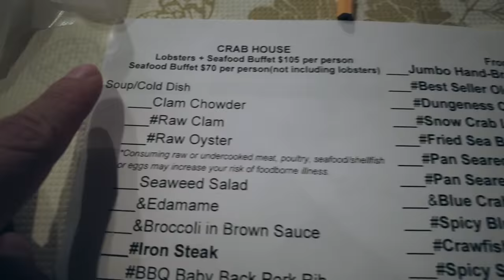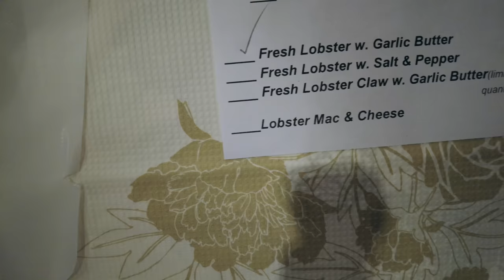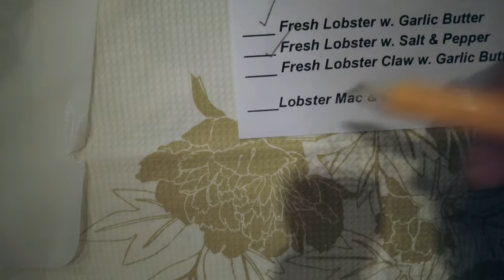Best Lobster Buffet in NYC! | Feasting on fresh Lobsters, Crabs, and more seafood!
After visiting what I consider is America's best Lobster and Seafood buffet, I got a chance to do some exploring in New York City.  And as luck would have it, I just so happened to find an unlimited all you can eat Lobster buffet just a few minutes away from my hotel, right here in New York City!

Will it be as good as the Nordic Buffet?  ...well, I think there's only one way to find out.  And since this doesn't involve a 3 - 4 hour drive to Rhode Island, I made my reservation in a heartbeat.

As it turned out, the decision was a good one!  The Crab House offered what they called a "contactless" buffet with an assortment of great fresh seafood.  It's essentially a buffet, but the food comes to you and made fresh to order.  Many varieties of lobsters, crabs, and all types of seafood!  And just as good as the seafood dishes were, so were the meats and sides... Make sure to try the iron steak and those delectable garlic noodles as recommended by Diana.

A very different experience than the Nordic buffet and just as good.  Replacing the wonderful spectacle of the hustle of the buffet floor is a large menu of delicious seafood items from which you pick and choose.  And of course, as good as the food was, it was the people there that made all the difference.  Instead of the New England charm, we get the New York character!

Some useful links:
Crab House NY Restaurant:
  • Cost: $105 for the unlimited contactless Lobster & Seafood Buffet
  • Address: 135 E 55th St, New York, NY 10022, United States

Thank you to you all for joining on this unexpected and welcomed discovery!  Happy dining everyone!